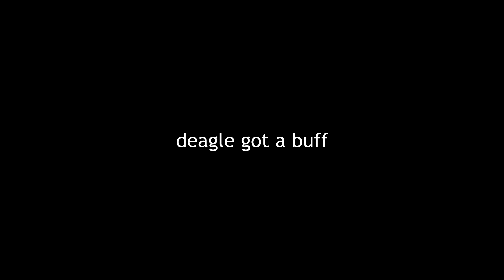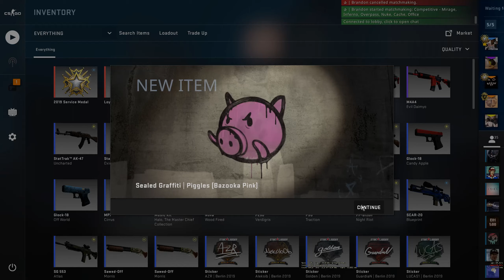no title just video csgo